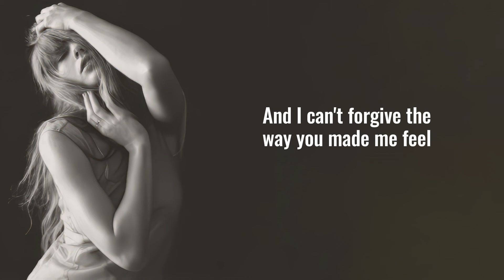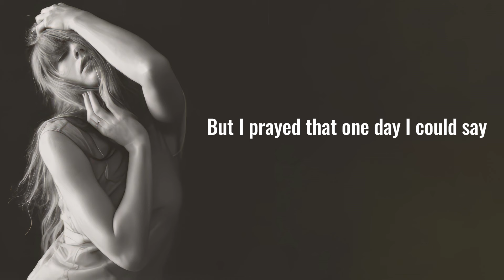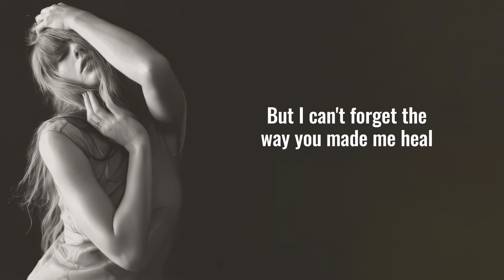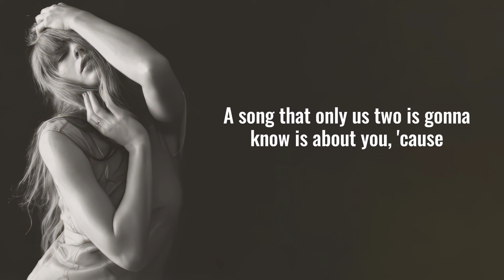Taylor Swift - thanK you aIMee (Lyrics)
Greatest Hits Song Of Taylor Swift : thanK you aIMee (Lyrics) 📺🔥

📝 Taylor Swift - thanK you aIMee

When I picture my hometown
There's a bronze, spray-tanned statue of you
And a plaque underneath it
That threatens to push me down the stairs at our school

And it was always the same searing pain
But I dreamed that one day I could say

All that time you were throwin' punches, I was buildin' somethin'
And I can't forgive the way you made me feel
Screamed: Fuck you, Aimee! To the night sky as the blood was gushin'
But I can't forget the way you made me heal

And it wasn't a fair fight, or a clean kill
Each time that Aimee stomped across my gravе
And then she wrote hеadlines in the local paper
Laughing at each baby step I'd take

But I prayed that one day I could say

And I couldn't wait to show you it was real

Everyone knows that my mother is a saintly woman
But she used to say she wished that you were dead
I push each boulder up the hill
Your words are still just ringing in my head, ringing in my head

I wrote a thousand songs that you find uncool
I built a legacy, which you can't undo
But when I count the scars, there's a moment of truth
That there wouldn't be this if there hadn't been you

And maybe you've reframed it
And in your mind, you never beat my spirit black and blue
I don't think you've changed much
And so I changed your name and any real defining clues
And one day, your kid comes home singin'
A song that only us two is gonna know is about you, 'cause

All that time you were throwin' punches, it was all for nothin'
And our town, it looks so small from way up here
Screamed: Thank you, Aimee! To the night sky, and the stars are stunnin'
'Cause I can't forget the way you made me heal

So I pushed each boulder up that hill
Your words were still just ringin' in my head, ringin' in my head

Thank you, Aimee
Thank you, Aimee